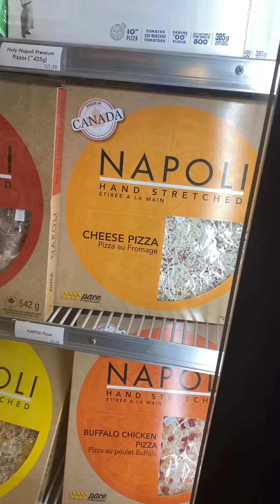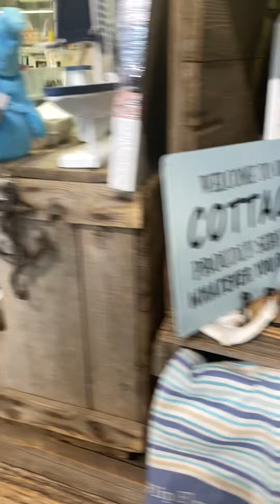Ungers Market Hyde Park